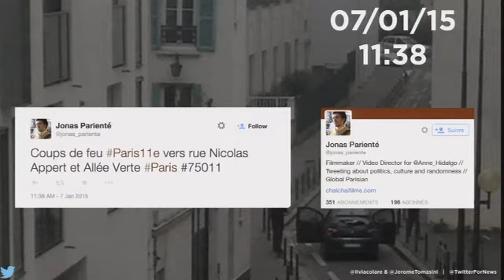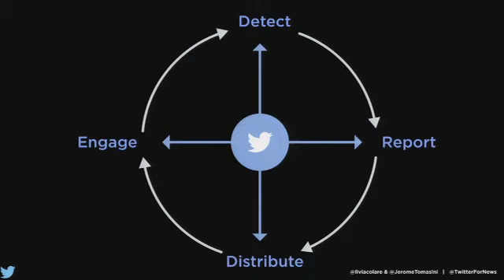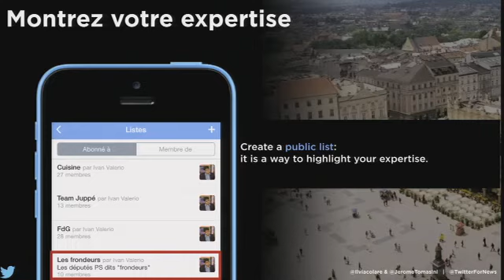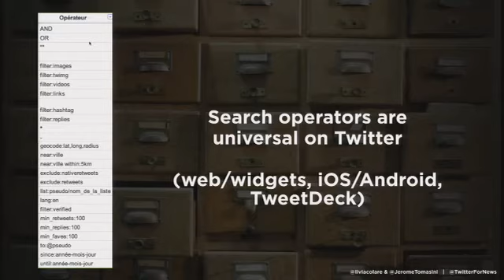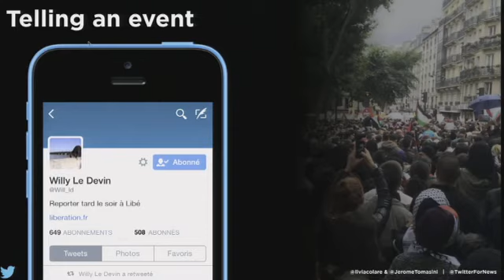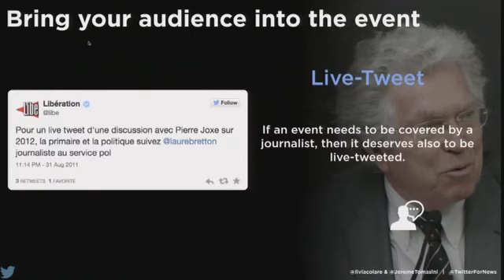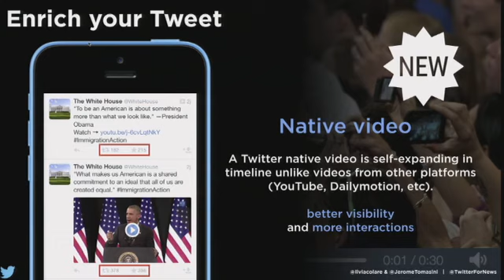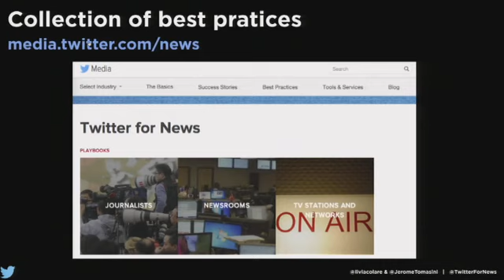Twitter Masterclass: focus on verification, curation and content discovery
Organised in association with Twitter.
With: Livia Iacolare (manager media partnerships Twitter Italy), Jérome Tomasini (head of news&politics Twitter France), Jérome Tomasini